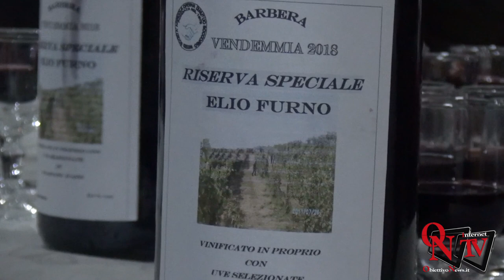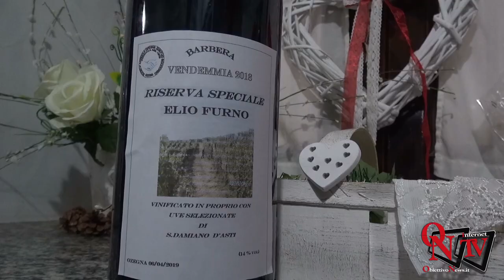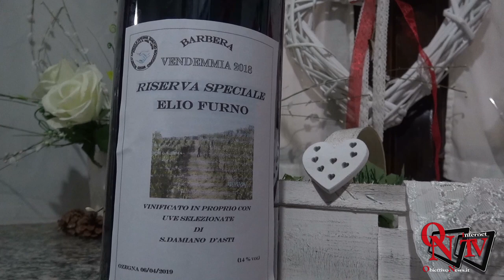Ozegna - "Il vino e il Falò": presentato il vino "Riserva Speciale Elio Furno"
Ozegna - "Il vino e il Falò": presentato il vino "Riserva Speciale Elio Furno" fatto dalla Società Operaia Agricola di Mutuo Soccorso